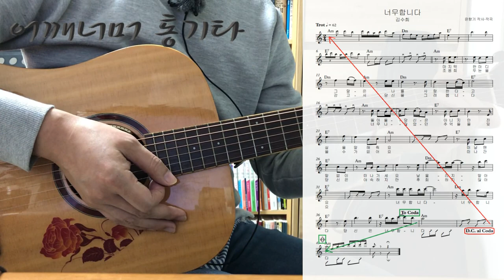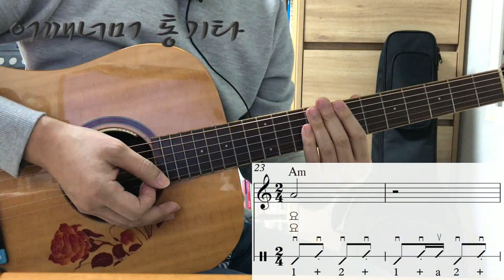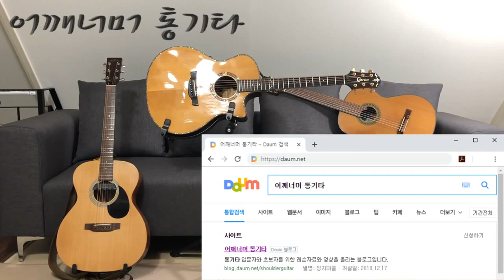(통기타 반주) 124 트로트 Trot 너무합니다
카메라 : Phone8
마이크 : Edutige EIM-003 (기타)
마이크 : Edutige EIM-008 (목소리)
마이크 연장케이블 : Edutige ESL-006
Y케이블 : Edutige  ESL-004
스마트폰 거지대 : Xenomix Grab SHG-P2000
화면모니터링 : 거울
CPU : i5-4690
그래픽카드 : GeForce GTX 750
RAM : DDR3 8GB
편집 : 곰믹스

어쿠스틱기타앰프 : ZT Amp Lunchbox Acoustic (LBA1)